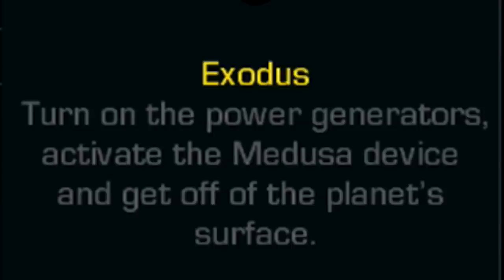State of Confusion | Exodus (Extinction)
Played the new map. Not sure what else happened, really. Some stuff, I guess.